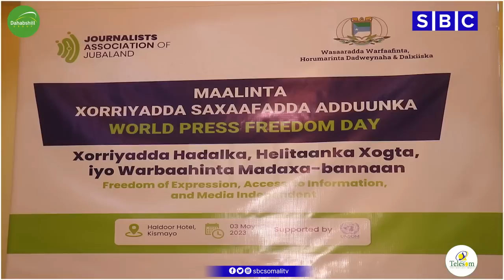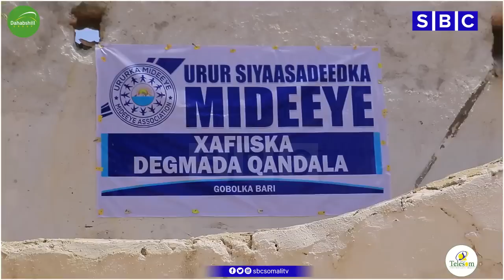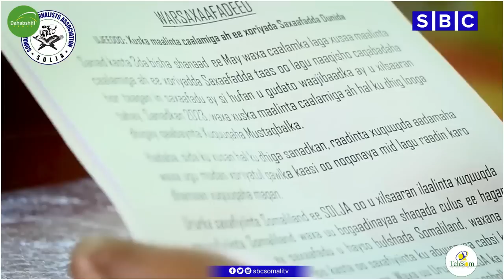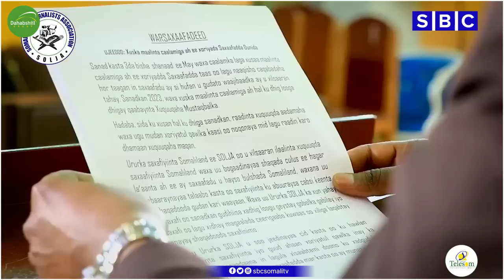WARKA SBC TV 3-5-2023 WARIYE WARSAME LAACDHEERE | HARGEYSA